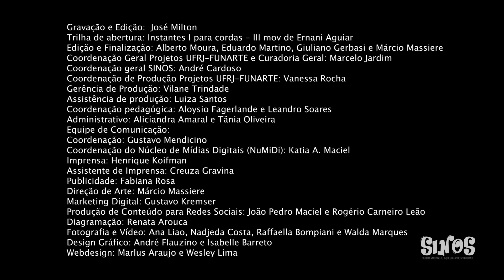Trombone | Aula 04 | AFINAÇÃO NO TROMBONE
Nesta videoaula, iremos falar sobre afinação. O trombone é uma verdadeira máquina de afinação se compararmos com outros instrumentos. A nossa maior vantagem é que temos possibilidades de correções por não termos posições fixas, facilitando assim o nosso ajuste ao que está sendo tocado. Isso, que pode ser considerado como o nosso “superpoder”, pode ser a nossa “kryptonita”, já que fica evidenciado quando um trombonista toca desafinado.